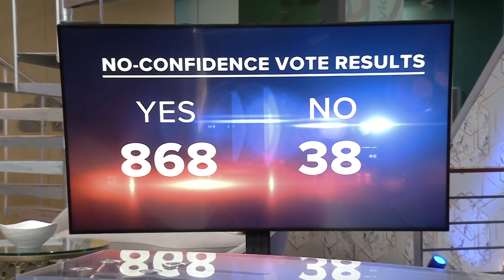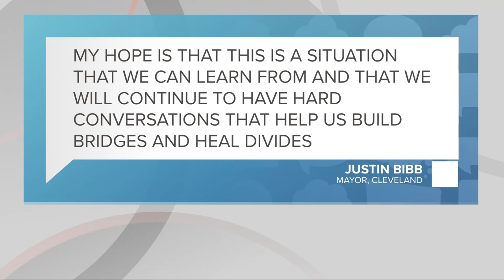Cleveland Police Patrolmen's Association reveals overwhelming results in no-confidence vote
After voting started earlier this week, the Cleveland Police Patrolmen’s Association have now revealed the results of their no-confidence vote regarding Public Safety Director Karrie Howard.

The tally?

Yes vote on no confidence: 868 votes
No vote on no confidence: 38 votes
“It’s all about accountability and reform," CPPA President Jeff Follmer said during a press conference Tuesday morning while calling for Howard to be fired.

The situation stems from what the CPPA says were "blatant bias" comments about the Irish history of the police department that Howard made at the “Not another Memphis” forum last week.

It was at that event when Howard was asked how to get young men interested in the police department. He responded by saying that descendants from Ireland have been historically applying for safety positions.

"The Irish flooded the police departments," Howard said. "The Irish flooded fire departments. The Irish flooded safety forces to the point where we have bagpipes, kilts and, you know, all this green when we celebrate it."